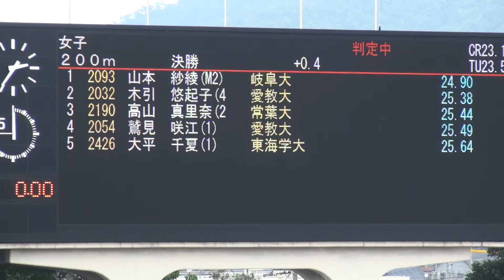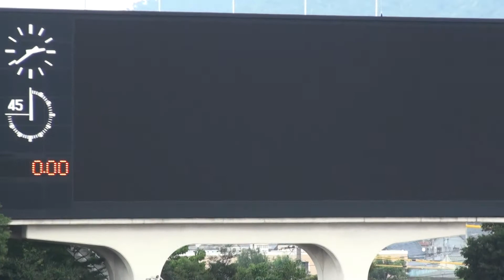2014年 東海学生陸上 秋季大会 女子200m決勝